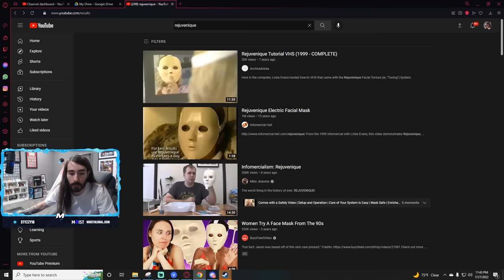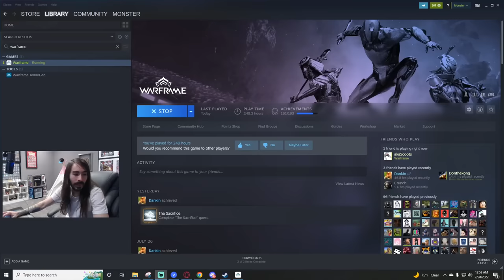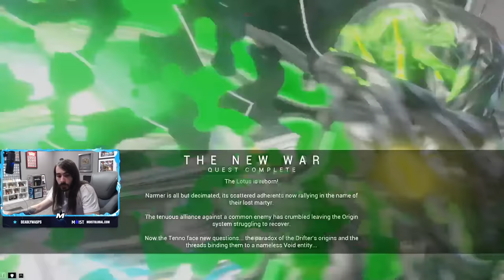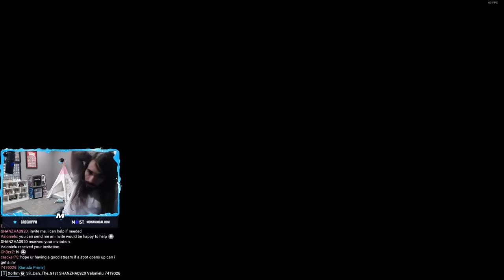A Weapon as Old as Those You Hunt | Warframe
Chapters:
0:00 - RuneScape
49:15 - Warframe

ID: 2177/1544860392